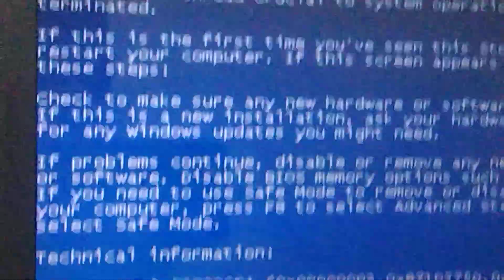ayub mifzal bsod 16 game 209